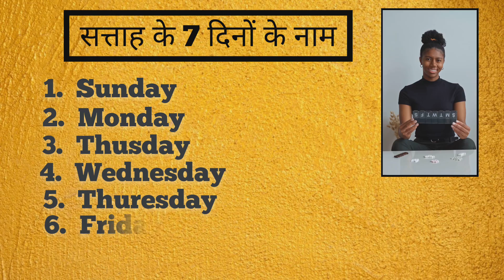What is the name of 7 days? | सप्ताह के नाम हिंदी और इंग्लिश में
video highlights :-
1.अंग्रेजी में हफ्ते के 7 दिनों के नाम क्या है ?
2.How can you teach the days of the week in English and Hindi?